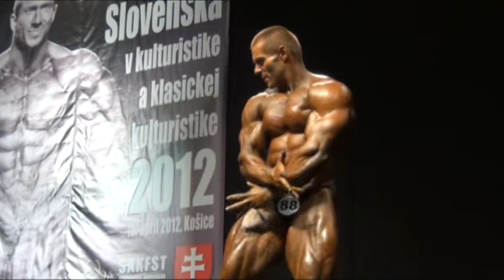Stefan Havlik - Slovak Championship 2012 (M&F)